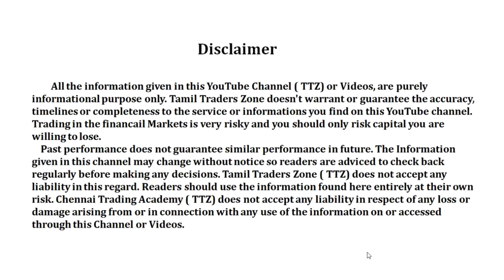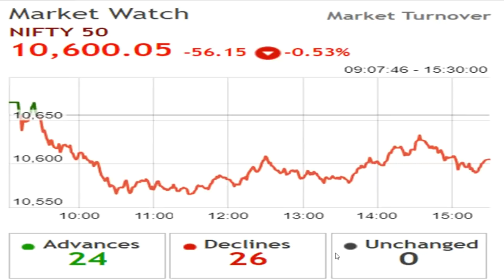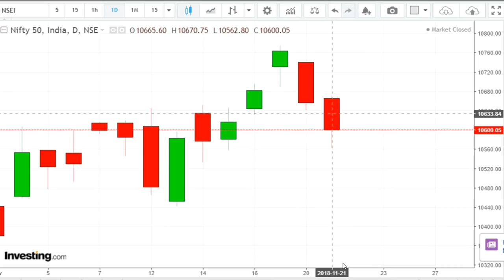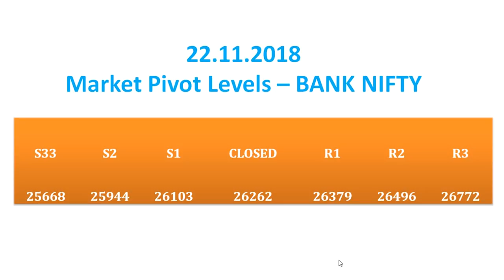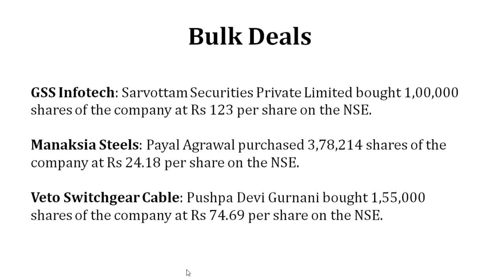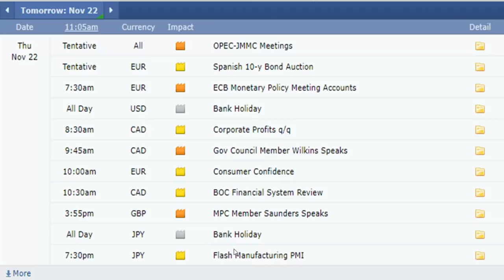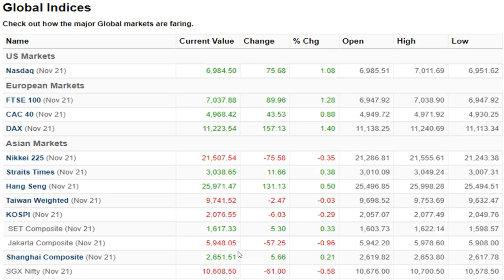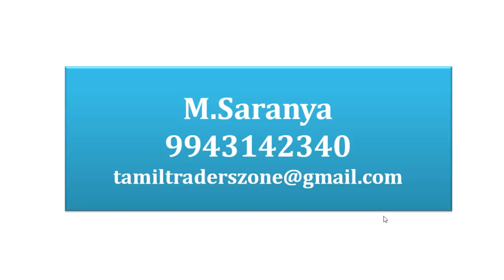22.11.2018 - இன்றைய பங்கு சந்தையில் கவனிக்க வேண்டியவை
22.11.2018 - இன்றைய பங்கு சந்தையில் கவனிக்க வேண்டியவை

Pivot Level,FII & DII Data,Intraday Stocks,Bulk Deals,Stock News, Global Data, Trend Identity

The market extended losses for the second consecutive session on Wednesday following global weakness and dragged by technology stocks.

The Nifty50 fell near 10,550 levels but showed some recovery in later part of the session and defended 10,600 levels. The index lost 56.20 points to close at 10,600 while the Sensex fell 274.71 points to 35,199.80.

The consistent sell-off amid volatility indicated that cautious approach would be prudent strategy now, experts said.

On the way down, the Nifty broke the support zone of 10,650-10,630, which is not an amusing indication from near term perspective. The hourly chart shows that the selling pressure got absorbed near lower end of a reverse rising channel where the index hovered in the second half," Gaurav Ratnaparkhi, Senior Technical Analyst, Sharekhan by BNP Paribas told Moneycontrol.

He said overall structure shows that there aren't sufficient signs to consider a trend reversal yet; however the bulls need to push harder in order to gain the control again.

Hence, a cautious approach would be prudent in the current market scenario, he advised.

The broader markets outperformed frontliners with the Nifty Midcap index rising half a percent. India VIX moved up by 0.45 percent to 19.41 levels

Saranya
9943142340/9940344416